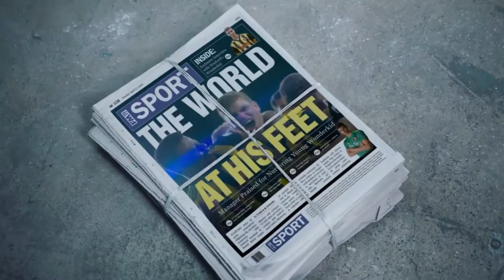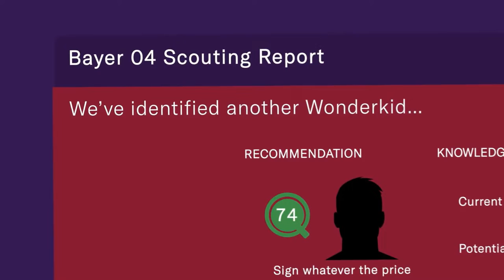New Top Best Android/IOS Games November 2018 #2 Week